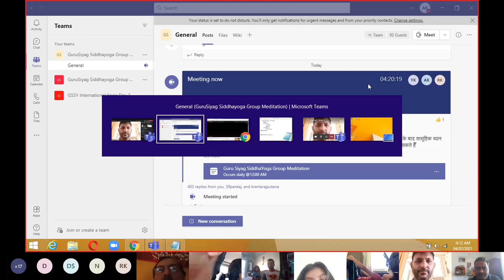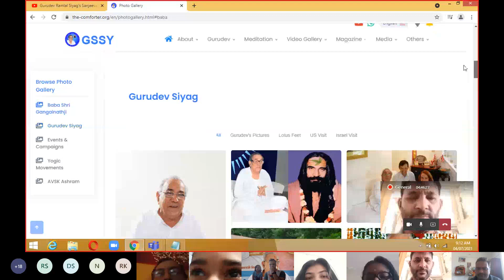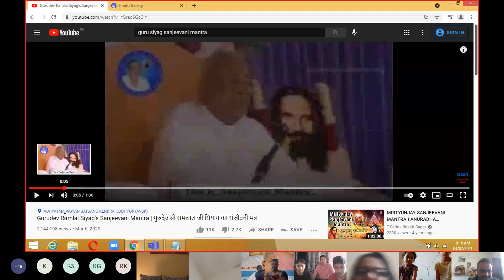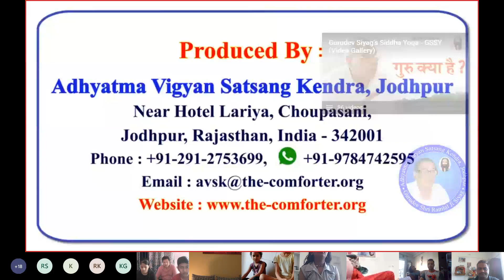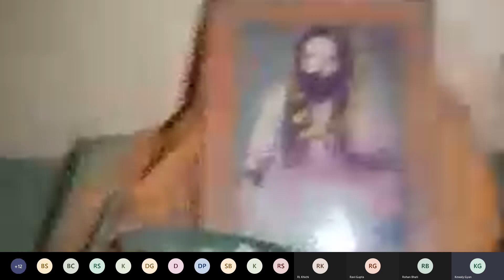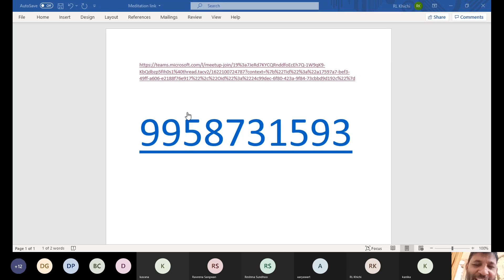GuruSiyagSiddhaYoga- Juniors, Meditation & Experiences-Session 01 || 04-JUL-2021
बच्चे मन के बहुत भोले होते हैं  और उनका बहुत जल्दी ध्यान लगता है |  इस कार्यक्रम का उद्देश्य बच्चो  को गुरुदेव के ध्यान से जोड़ना है  ताकि वो भी इस  दिव्य  ध्यान योग के माध्यम से गुरुदेव की असीम कृपा का आनंद लें सके. इस ध्यान योग के माध्यम से बच्चो की स्मरणशक्ति  एवं पढाई में  काफी सुधार  देखा गया है !

कार्यक्रम का समय:
सुबह  9:00 से 9:30 ( प्रत्येक  रविवार )

9:00 से 9:05 गुरुदेव स्पीच
9:05 से 9:20 सामूहिक ध्यान
9:20 से 9:30 प्रश्न एवं उत्तर ,गुरु चर्चा

प्रत्येक रविवार कार्यक्रम से जुड़ने के लिए आपसे अनुरोध है कि कृपया नीचे दिए गूगल फॉर्म को भरें -

Children are very innocent, and they experience meditation very quickly. The purpose of this program is to connect the children with Gurudev's meditation so that they also can enjoy the infinite grace of Gurudev through this divine meditation yoga. Through this meditation yoga, a lot of improvement has been seen in the memory and education of the children.

Schedule:
Morning 9:00 to 9:30 IST (Every Sunday)

9:00 to 9:05  Gurudev Speech
9:05 to 9:20  Group Meditation
9:20 to 9:30  Questions & Answers, Experience Sharing

To join this program every Sunday, we humbly request you to fill the form below: